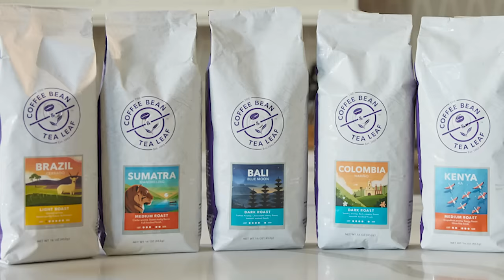Single Origin Coffee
Born and brewed in Southern California since 1963, Coffee Bean and Tea Leaf Single Origin Coffees are directly sourced for taste. Single Origin Coffee refers to coffee grown and harvested from one specific region. Single Origin Coffee has a unique flavor profile.

Coffee Bean and Tea Leaf source the top 1% of Arabica beans from the best growing regions in east Africa, Latin America, and the Pacific.